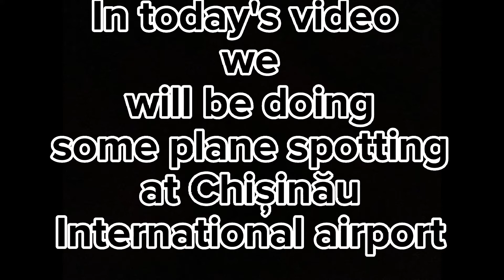Plane Spotting at Chișinău International airport (KIV/LUKK)